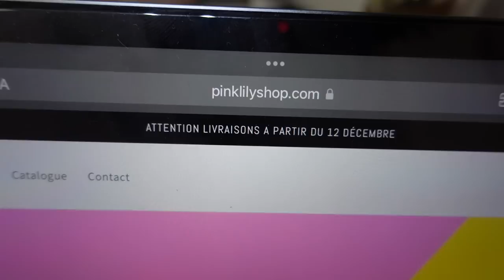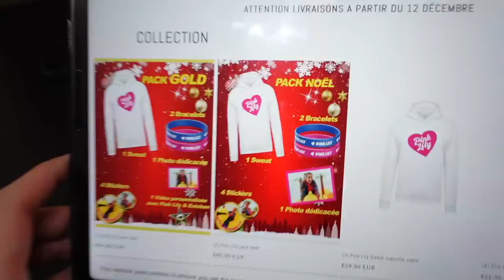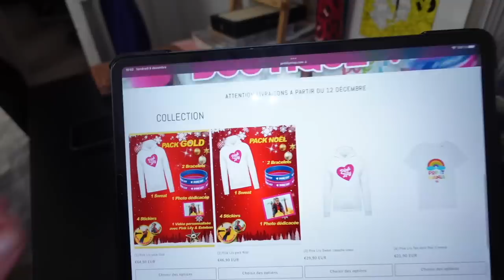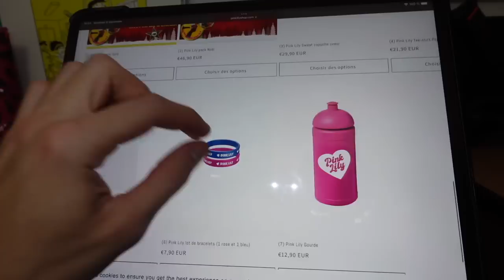NOTRE MARQUE DE VÊTEMENTS ! - PINK LILY SHOP